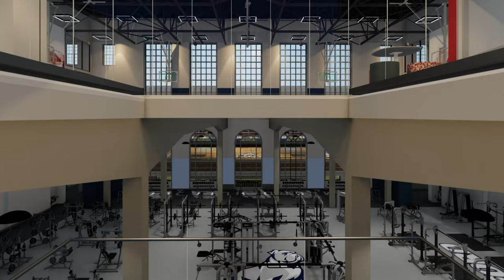Samford University, Annual Report 2022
Hope.  It’s been our focus throughout the year—it’s hope in ourselves, but it’s also an unwavering hope in God—and the journey he has laid out for the Samford Community.

2022 gave us all many reasons to be hopeful for Samford’s future.

We find hope in Samford, and I know you will too.  Please, join me in celebrating Samford University’s work by reading our 2022 Annual Report.